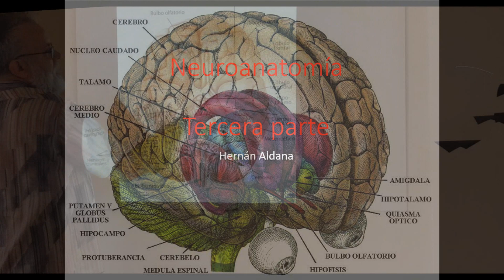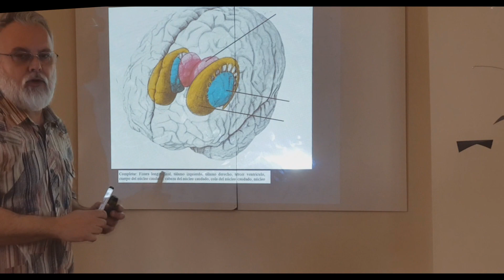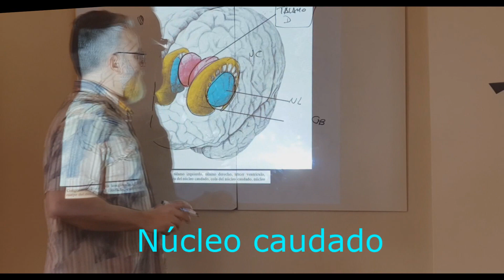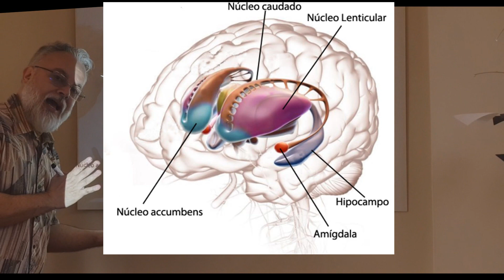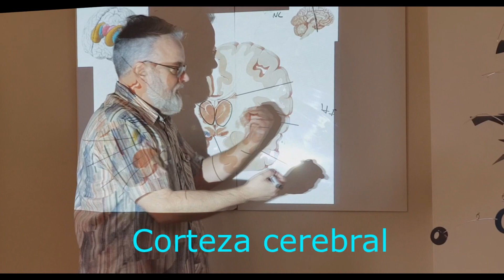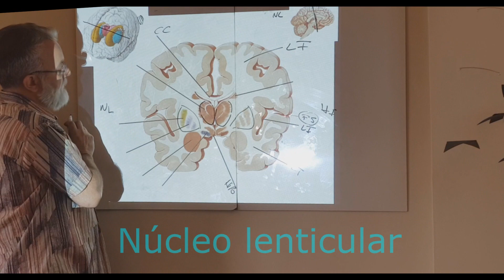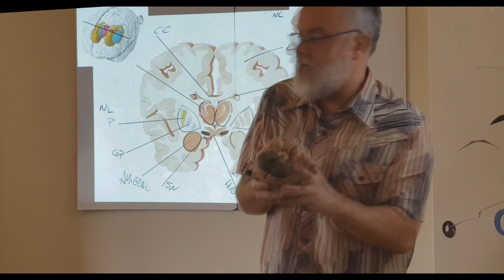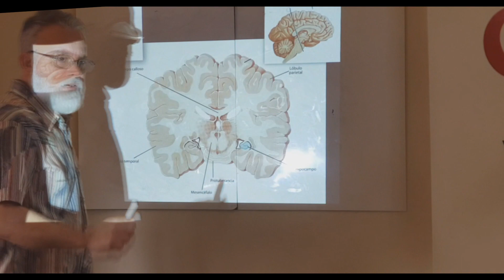video clase N 4 C Neuroanatomía 3ra parte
Generalidades. Regiones internas